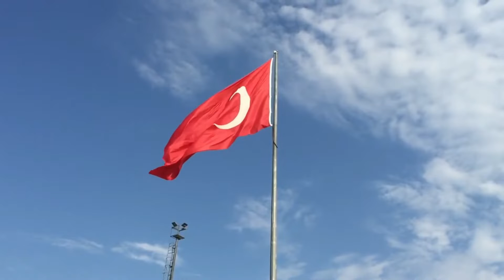Beautiful Relaxing Music, Peaceful Soothing Instrumental Music.relaxing sleep music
Good afternoon, please give feedback about my work done, it will motivate me to do better, like it.

Relaxing Music 24/7, Healing Music, Meditation Music, Spa Music, Sleep, Zen, Study Music, Yoga – Are you into meditation, just looking to relax or hoping to enjoy a yoga session to calming music or deep sleep music? Yellow Brick Cinema’s relaxing music and sleeping music is peaceful music that can be used for healing meditation, yoga music, soft music, massage music, relax music, or as study music. Because our calming music works as music therapy and uses meditation music and beautiful piano music, it is deeply soothing music that can be used as deep sleep music to make you sleepy. As such, it is ideal stress relief music and can therefore be used at home or in a spa for healing meditation in order to relax. Our calm music, enhanced with the soothing sounds of the piano, is sure to offer soothing relaxation.

Use this soothing music as relaxing music to sleep, relax and promote healing meditation and Zen. Achieve a state of Zen or Zen meditation by listening to Yellow Brick Cinema’s piano music and relax as if you are listening to soft music in a spa. Our relaxing music is enhanced with piano music and can be used as peaceful music, Zen music, relax music or study music when you study. Our study music and work music act as concentration music, increasing focus during study sessions. As it can be used as stress relief music, you will find it is effective healing music and work music. This calm music makes perfect soft music for sleep therapy, lulling you into dreamland to the beautiful sounds of the piano. Piano music makes for wonderful sleeping music and can aid sleep meditation, meditation for anxiety, Zen meditation and yoga. This calm music can also be used as spa music or massage music when relaxing in a spa.

Meditation music videos provide calming music to promote inner peace through meditation, Zen meditation, meditation for anxiety and yoga. Use our relax music and yoga music for sleep meditation to bring relaxation to your body-mind or as relaxing piano music for Zen meditation purposes. This peaceful music, enhanced with binaural beats, is ideal relaxing music for autogenic practice, meditation for anxiety and serves as stress relief music. Our stress relief music, with the help of binaural beats, is deep healing music releasing positive energy, clearing subconscious negativity and therefore is ideal yoga music, massage music, spa music and Zen music for healing meditation. This also means it can be used as concentration music when you study. Our calm music with its binaural beats and soothing sounds will help you fall asleep. This sleep meditation music with embedded delta waves, is essential deep sleep music. So, you can choose to use our soothing music as relaxing piano music, sleeping music, healing music, work music, concentration music, spa music or yoga music.

Music can support your meditation practice or meditation for anxiety. Our instrumental music for Zen can be combined with yoga to facilitate healing, relaxation and focus. Meditation music during a yoga workout, helps you find stillness and peace. The binaural beats embedded in our music for yoga will let you deepen your yoga meditation practice.